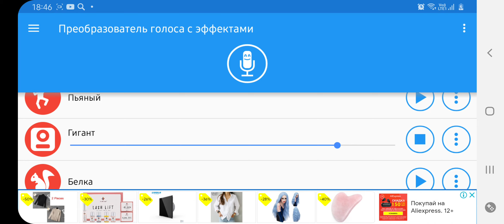Samsung logo balls is Not Scary Render Pack Round 10 - Low Voice